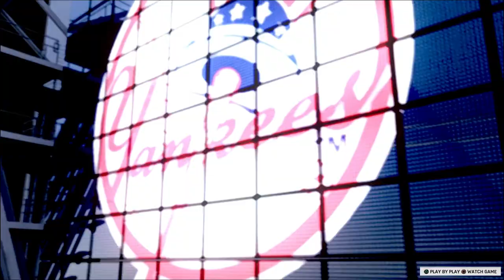The Mick RTTS / MLB the Show 17 / Ep. 90 First 4 HR Game of the Season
Mickey goes deep 4 times as the Yanks keep rolling along.